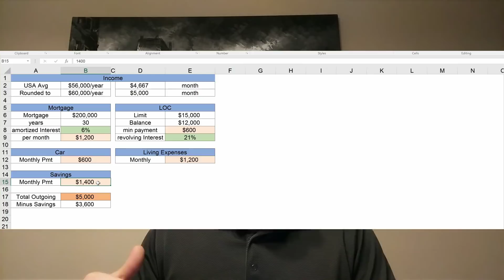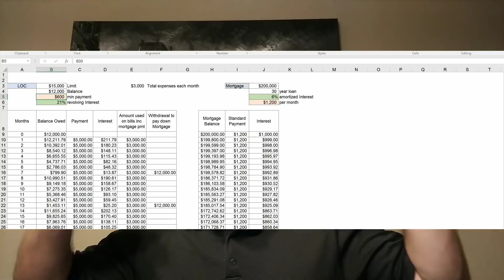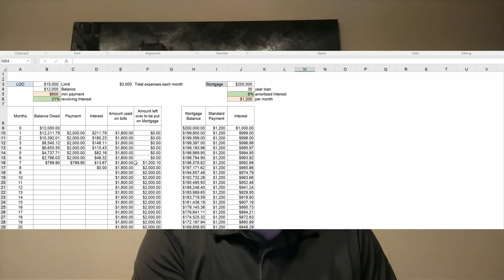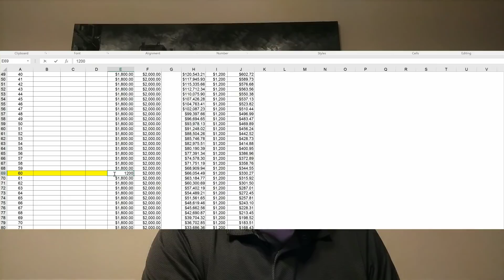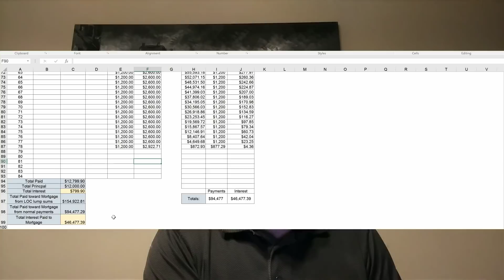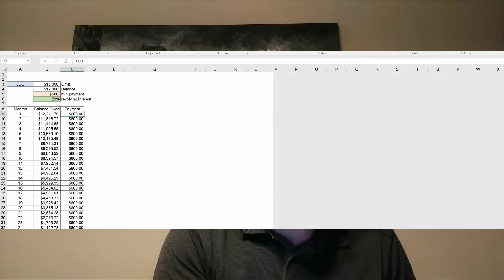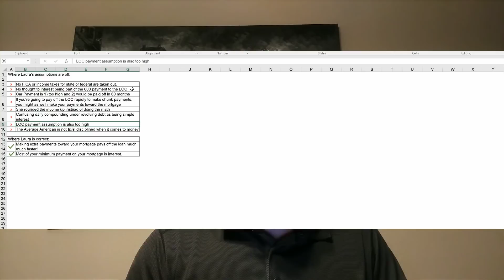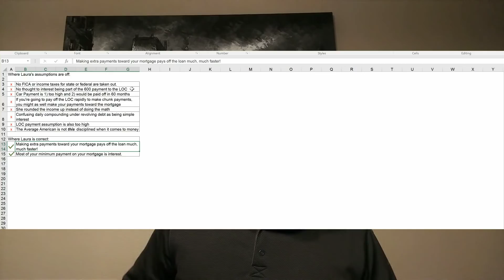Response to: How to pay off a 30 year home mortgage in 5-7 years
A buddy confronted me at work about a video he'd seen about paying off his mortgage in under 7 years, so I had to see it. After watching the video, I found I had some fundamental problems with Laura Pitkute's (who now goes by Laura Pitko) assessment; however, her overall message was clear: Pay more on your Mortgage each month, and you'll pay it off faster. This is a well-known truth, I think. There were some problems with some of her assertions. I cover each of those in the video.

For my video on the difference between buying a house on a 30 year mortgage and paying the minimum payment versus paying it off as quickly as possible, I couldn't find the video. Perhaps I haven't uploaded it yet. I'll add the link here when I find it again :p

Here are the problems I had with Laura's assumptions:
1) She took no consideration for FICA or Fed/State Income taxes taken out of the average paycheck
2) She didn't recognize how much of the $600 payment to the Line of Credit was Interest Expense
3) The Car Payment was too high and it would be paid off in 60-72 months, allowing for a larger payment toward the mortgage.
4) If you're going to pay off the Line of Credit rapidly to make large payments to the mortgage, you might as well skip the middle man and pay the mortgage.
5) She rounded the income up instead of doing the math based on the number she chose.
6) She confuses daily compounding under revolving debt as simple interest.
7) The Line of Credit assumption is too high (the payment).
8) The Average American (or anyone in the world) is NOT this disciplined when it comes to money.

Where she was right:
1) Making extra payments toward your mortgage will pay it off much faster!
2) Most of your payment at the beginning of your loan is going toward interest rather than principal. Accelerating payments on the mortgage help cut down how much interest is paid in the long run.

Based on the numbers she used in her video, you really can pay off your mortgage in 7 years. Using my method, you can pay off your mortgage 6 months faster and save money on interest. Don't use a Line of Credit to pay down your mortgage, with the exception that you find a Line of Credit that charges less interest than you have on your home loan-which is not likely!

I also have other channels you can check out
Thanks!

Here's the spreadsheet I used Our discussion may include predictions, estimates or other information that might be considered forward-looking. While these forward-looking statements represent our current judgment on what the future holds, they are subject to risks and uncertainties that could cause actual results to differ materially. You are cautioned not to place undue reliance on these forward-looking statements, which reflect our opinions only as of the date of this presentation. Please keep in mind that we are not obligating ourselves to revise or publicly release the results of any revision to these forward-looking statements in light of new information or future events.